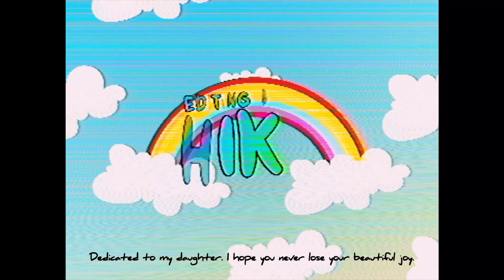"Lose Your Smile" ♫ SMILING CRITTERS SONG (Poppy Playtime Chapter 3)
Original song by Arcadify

Song produced by ProdKult and Peter Litvin

Song inspired by the Smiling Critters characters and the Poppy Playtime Chapter 3 game.